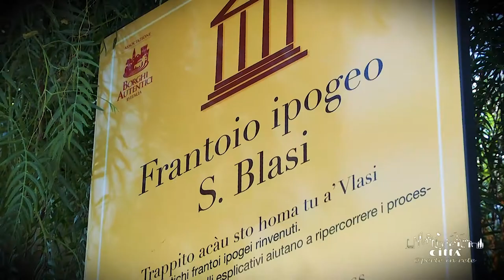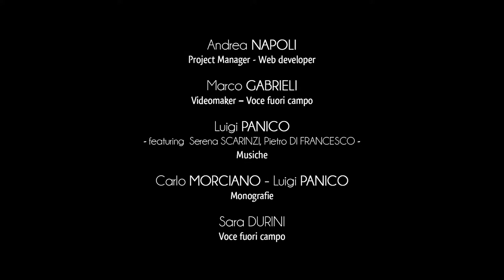Ciudad de Martano - Hipogeo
Como en muchas municipalidades del Salento, cuya economía era principalmente agrícola, la existencia y el uso de trituradoras subterráneas en la vida social y laboral de Martano ha sido de crucial importancia para su desarrollo a lo largo de los años.
En Via De Gasperi está el antiguo hipogeo de San Blasi, que ha sido restaurado y accesible graçias a un sofisticado sistema de iluminación.